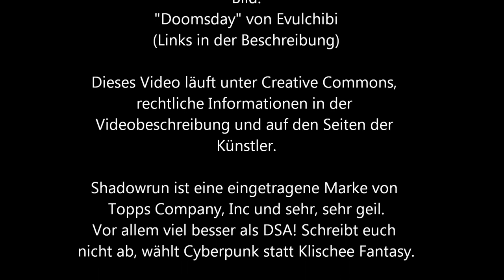10-22 Tischrunde. Eine kritische Würdigung spielerischen Bemühens. [Shadowrun 5 Pen & Paper]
Fazit: Unwürdig.
Das Geräusch im Hintergrund ist übrigens keine Uhr, die ich vergessen habe wegzustellen. Das ist die Lebenszeit die verrint, wenn du dir das anhörst. Wir machen jetzt voll die deepen Videos mit stilistisch relevanten Requisiten und krassem Sounddesign. Deabo nich vergessen.

Alle ZuhörerInnen werden gebeten den Inhalt dieses Podcasts nicht ernstzunehmen. Wir benutzen explizite Sprache und viele Kraftausdrücke. Eltern sollten ihre Kinder von diesem Podcast fernhalten, oder bereit sein ihnen verschiedene Dinge zu erklären und Buttplugs u.ä. als Anschauungsmaterial bereit zu halten.